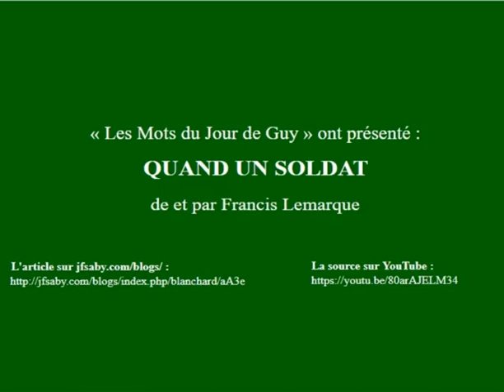Le Mot du Jour “Quand un soldat”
BLOG BLANCHARD. Sam 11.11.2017, 9:16. Le Mot du Jour (effroyable) – MISE À JOUR. L'article TITRURL. Remplacé vidéo YouTube soumise à contrôle de l'âge par vidéo YouTube libre ! Enregistrement et sous-titrage. Francis Lemarque chante “Quand un soldat”. 14-18 : 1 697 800 morts… Source sur YouTube Francis Lemarque, “Quand un soldat”. Nous sommes en pleine guerre d’Indochine la chanson écrite en 1952 et enregistrée en 1953 est jugée “défaitiste et anti-militariste”. C’est pour soutenir Francis Lemarque qu’Yves Montand reprendra la chanson. Extrait de “Bienvenue… à Frédéric Dard” de Guy Béart du 11 décembre 1974. Postée sur YouTube, le 4 avr. 2020, par Par si, par la, 375 abonnés.